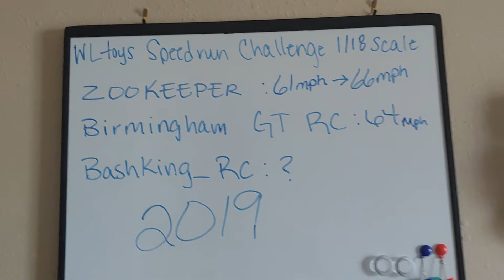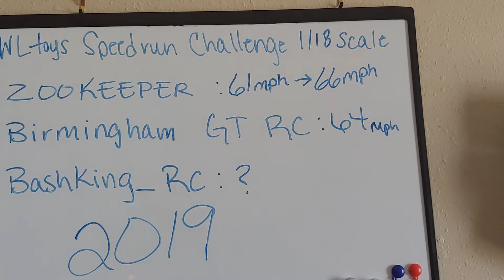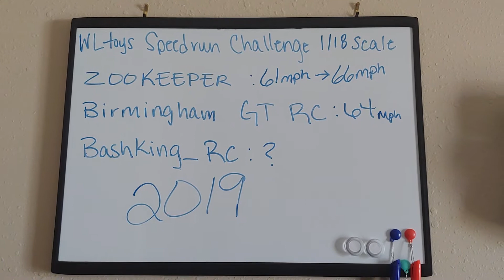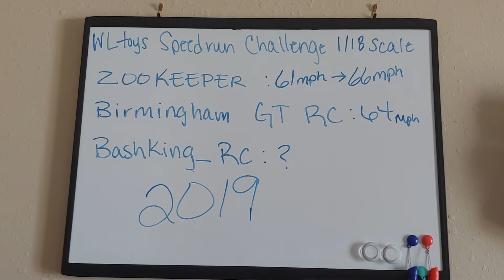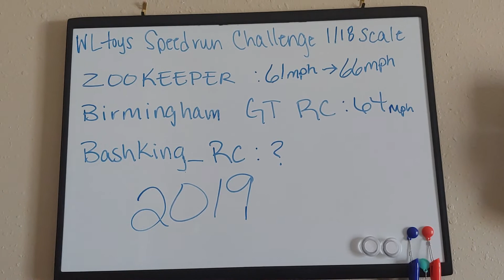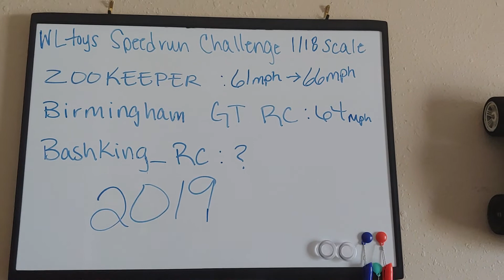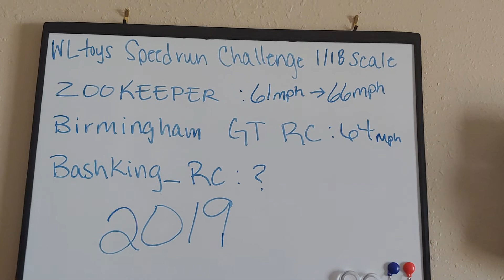Speedrun challenge board wltoys